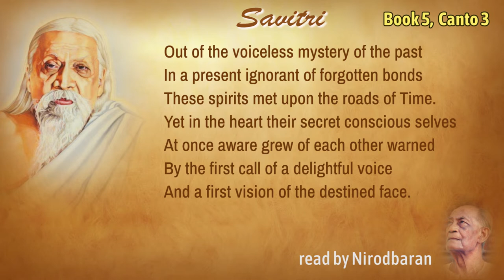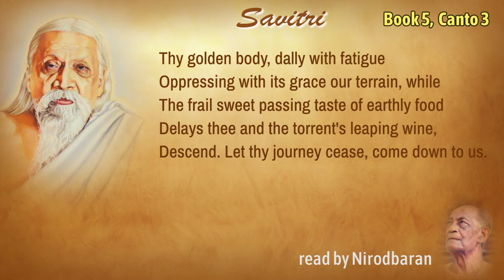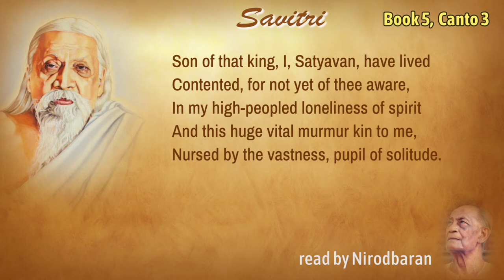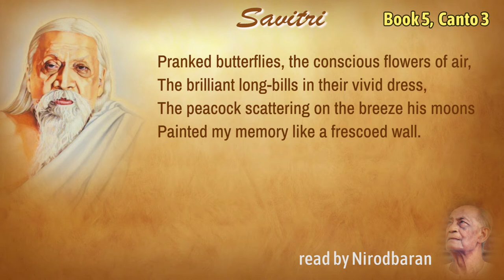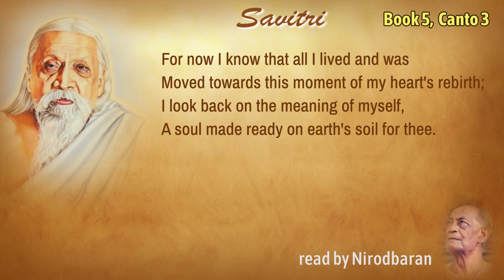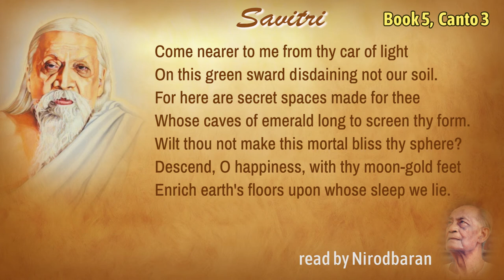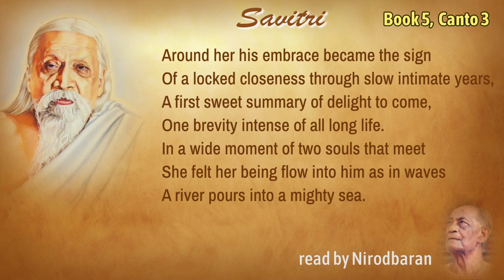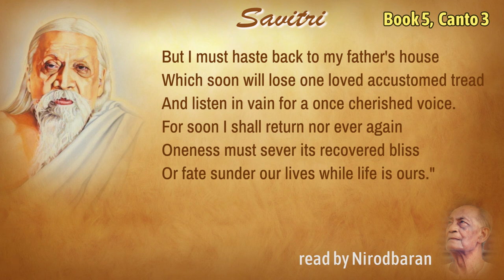Savitri Reading by Nirodbaran - Book 05 Canto 03